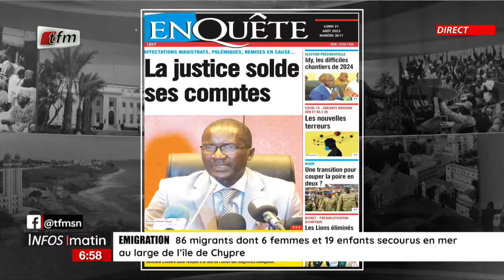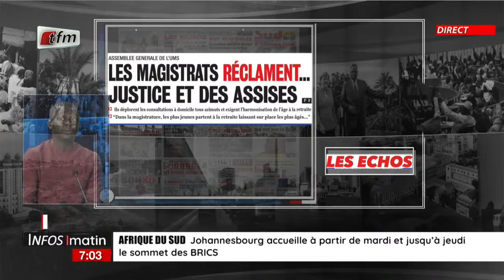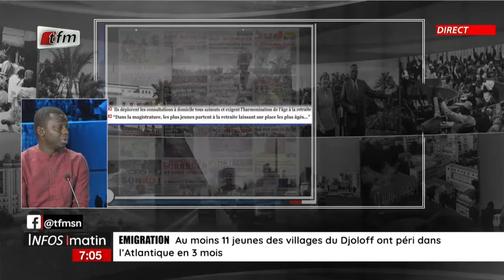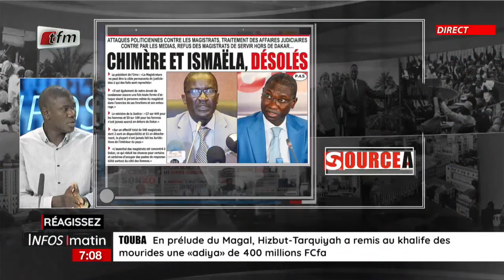Actu commentée ; Pourquoi les magistrats font l’objet d’attaques?